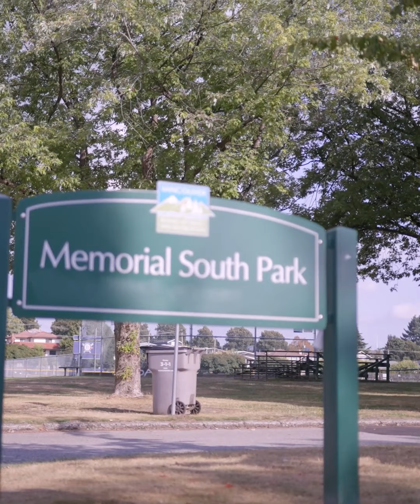Mission Possible, Memorial South Park